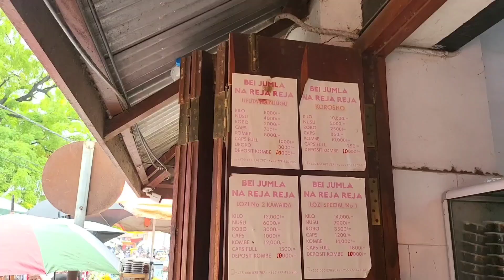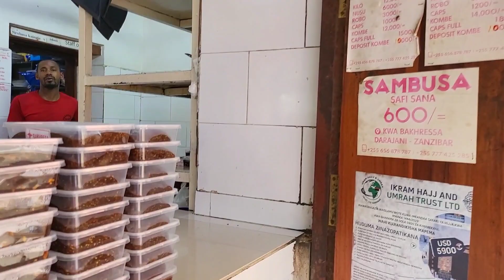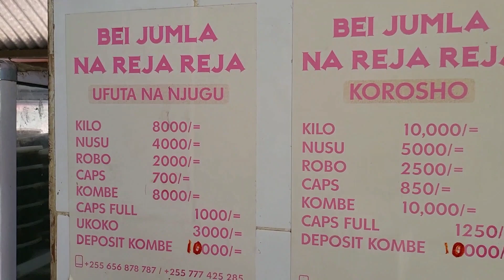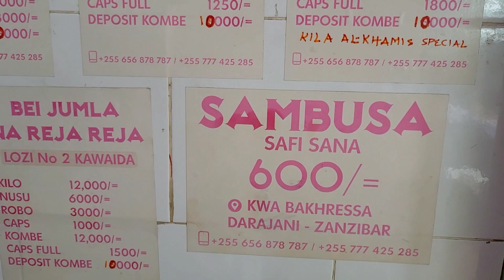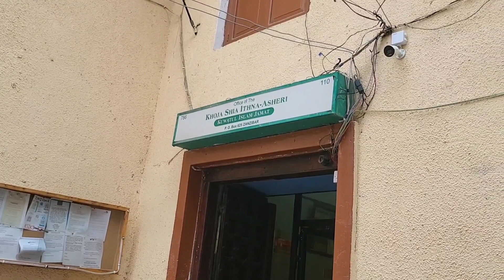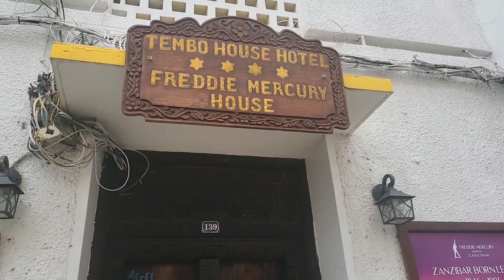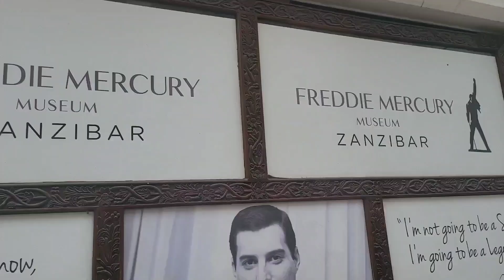A walkabout in Stone Town Zanzibar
Shot in mid-March 2023!